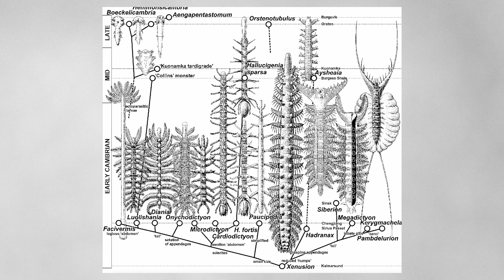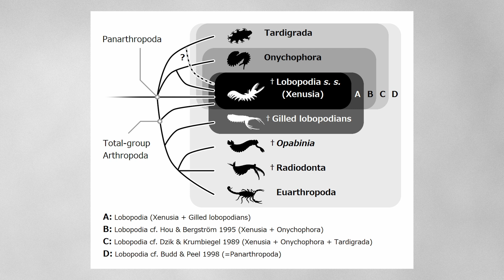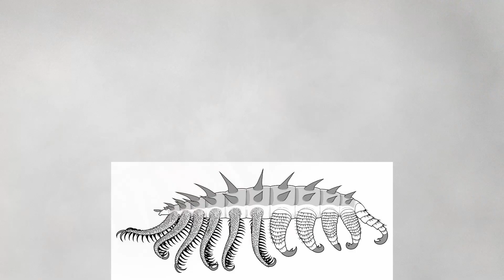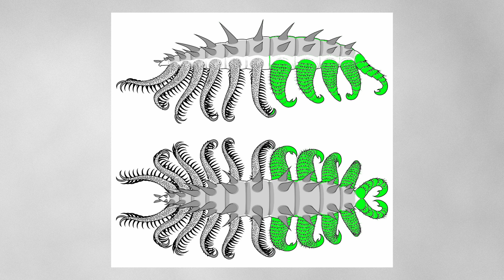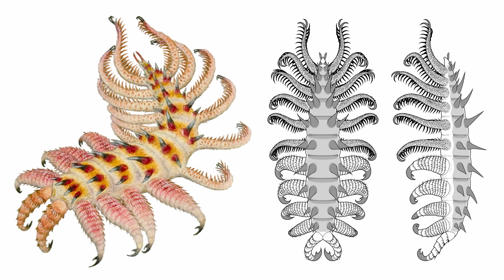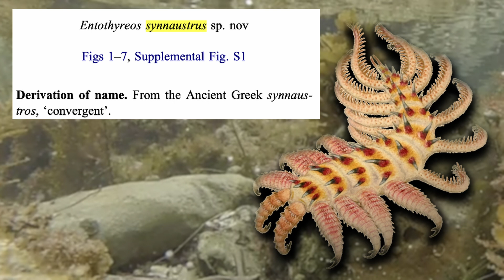This NEW Species Looks like it Shouldn't Exist | Entothyreos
- Initial mention as Undescribed Lobopodian

In this video, we'll be taking a look at one of the newest and weirdest additions to the Cambrian Period's roster: Entothyreos synnaustrus, a type of Lobopodian, and a distant cousin of modern arthropods and velvet worms. Found in the Burgess Shale and only recently described, Entothyreos resembles something that came straight out of Spore's Creature Creator, and its oddness is more than skin-deep...

00:00 Introduction
01:16 Meet Entothyreos
01:23 What on Earth are Lobopodians?
02:51 Description of Entothyreos
03:25 What are Luolishaniids?
04:36 A gruesome death
05:22 What's unique about Entothyreos?
07:26 Outro